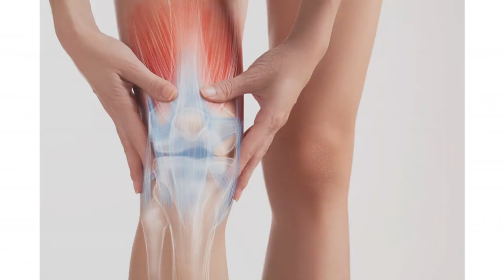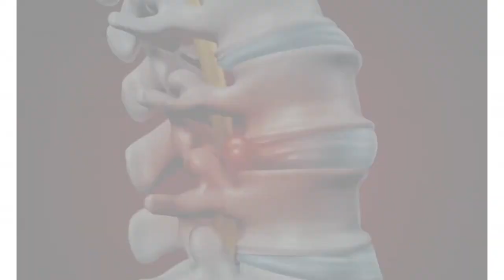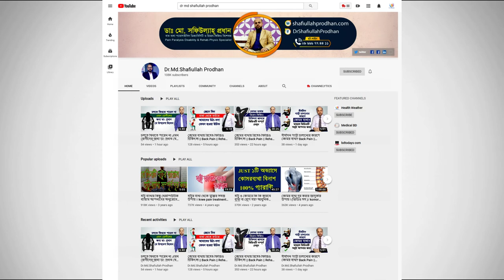শরীরের জয়েন্ট ফোলে গেলে কি করবেন? Joint Swelling Treatment || Jora Fula Somossa